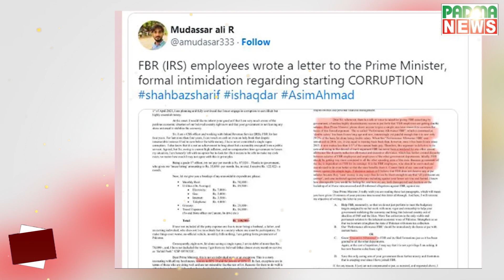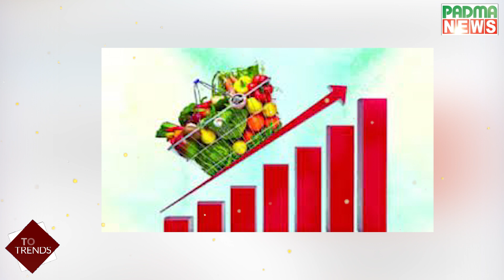দুর্নীতির অনুমতি চেয়ে প্রধানমন্ত্রীকে সরকারি কর্মকর্তার চিঠি | Pakistan | Padma News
নিত্যপ্রয়োজনীয় পণ্যরে চাহিদা পূরণে দুর্নীতিতে যুক্ত হতে চাই- এই মর্মে পাকিস্তানের প্রধানমন্ত্রীকে চিঠি লিখেছেন দেশটির ফেডারেল বোর্ড অব রেভিনিউ-এফবিআর এর এক কর্মকর্তা।

কর্মকর্তার ওই চিঠি ইতোমধ্যে ভাইরাল হয়ে গেছে সামাজিক যোগাযোগমাধ্যমে। যদিও ওই চিঠির সত্যতা নিরপেক্ষভাবে যাচাই করা সম্ভব হয়নি।

Related Search:
পাকিস্তান আয়তন
পাকিস্তান নিউজ
পাকিস্তানি বাঙালি
পাকিস্তান ক্রিকেট
মূল্যস্ফীতি কি
মূল্যস্ফীতি
পাকিস্তানি গান
pakistani drama
pakistan
Pakistan Cricket
Pakistan flag
Pakistan economy
Pakistan News